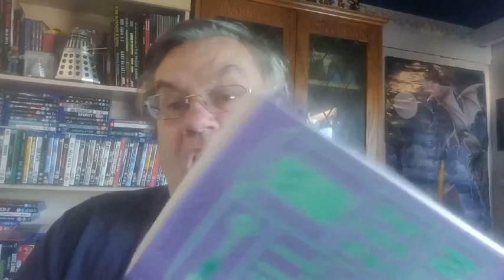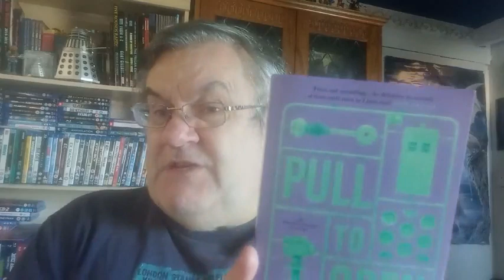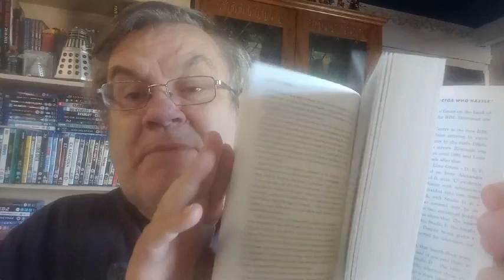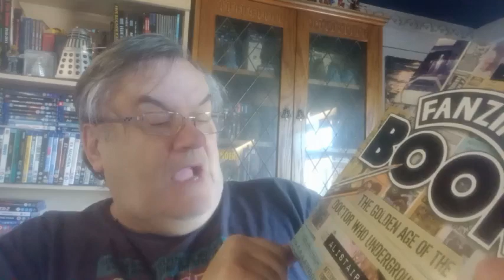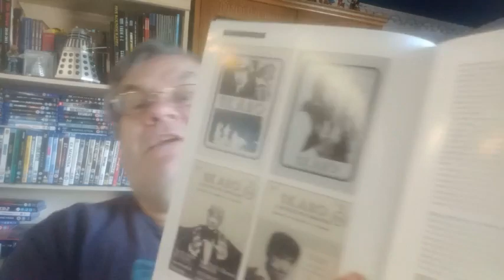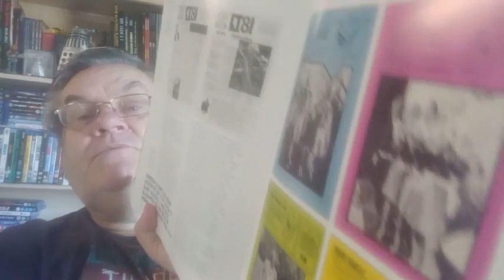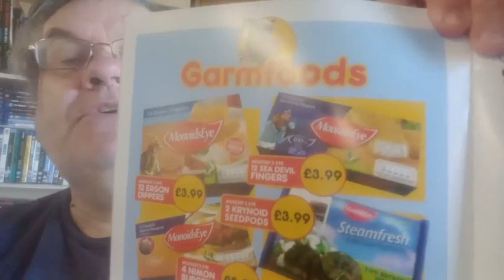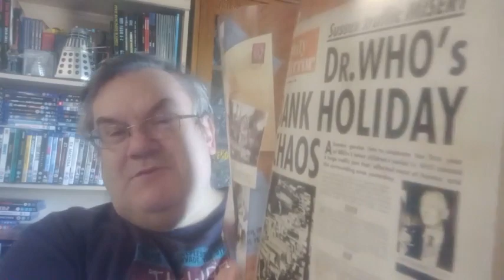314: NEW DR WHO BOOKS....AND A NEW WHO ANNOUNCEMENT!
A look at three great new Dr Who books, just released...and a special announcement about new Who content coming to this channel SOON!!